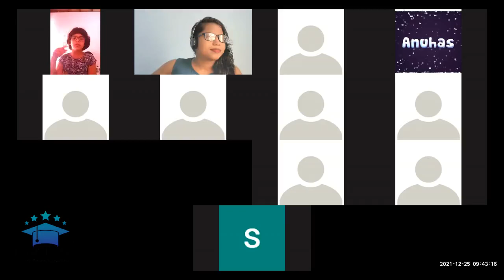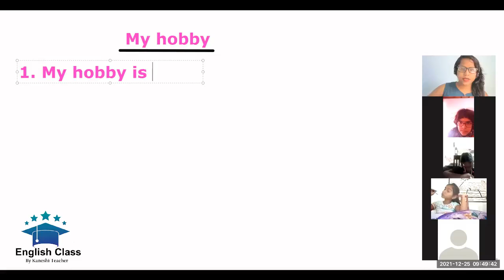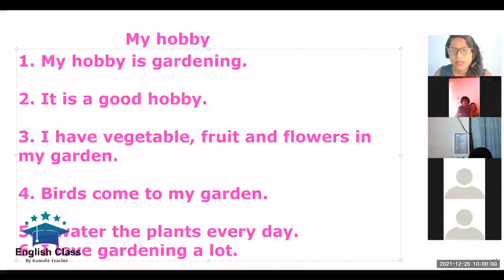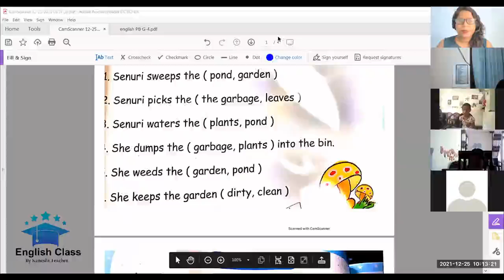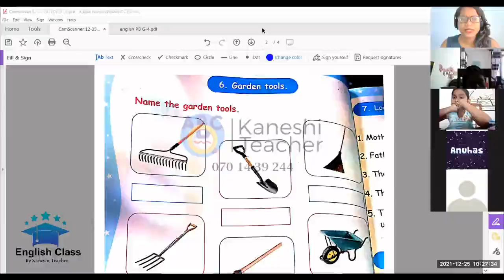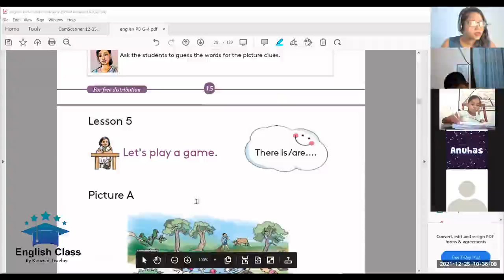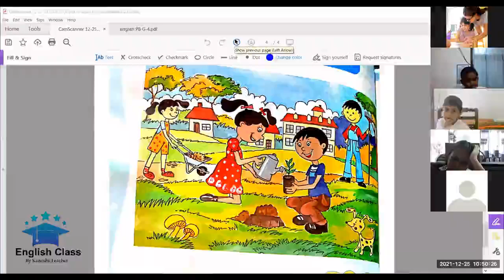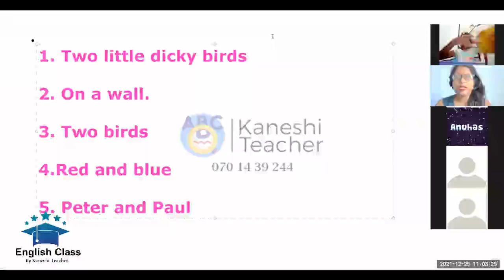Grade 4 (2022) 25.12.2021 Lesson Recording